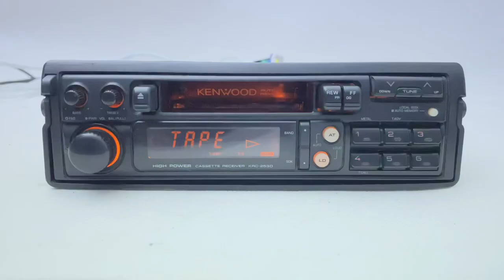1990s Kenwood KRC-253D Car Cassette Radio Player - For Sale